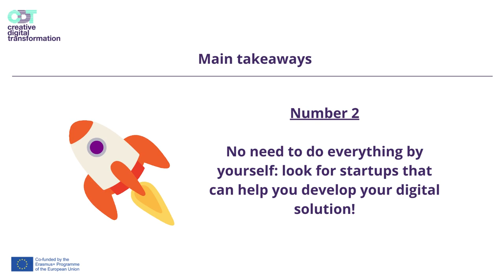CDT Webinar Teaser - Easy ways to exploit creativity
Follow the Creative Digital Transformation training webinars about creative processes and digitalisation delivered by selected experts.